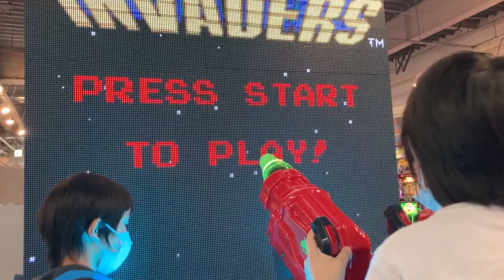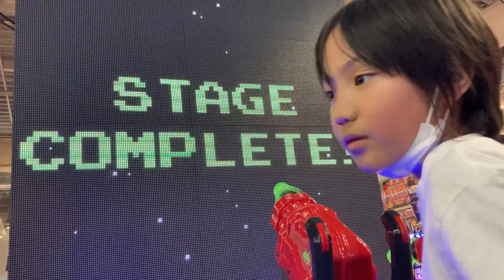巨大スクリーンでSpace Invadersで遊んだよ♪ 知的遊戯♪ ゲームセンター♪ 8歳のトレーシーと7歳のスティーブ ★Play with an intellectual tool★